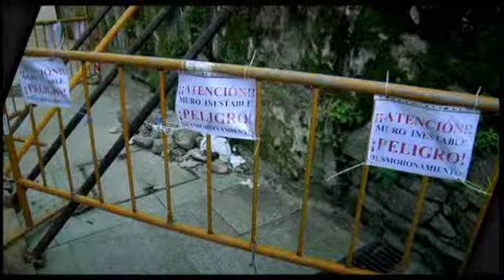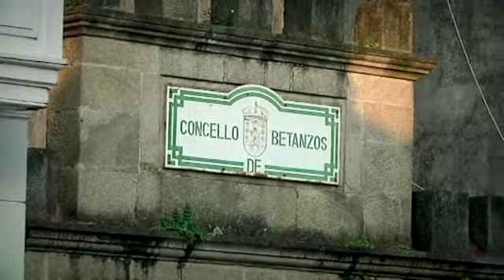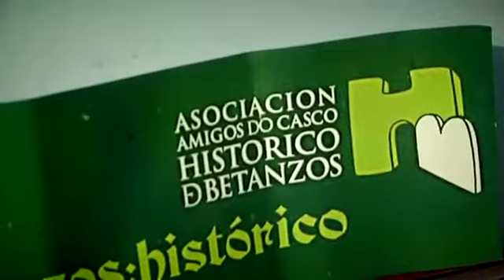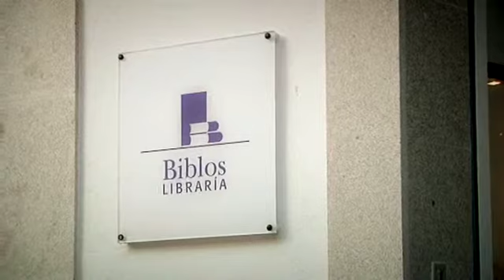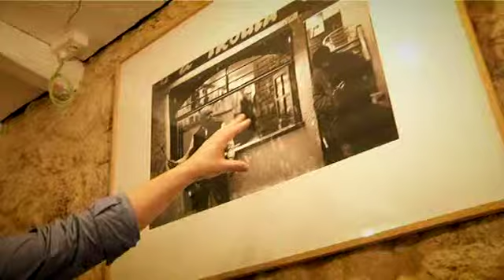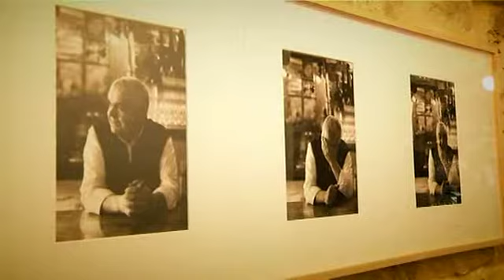«La otra Vía» SOS, mi barrio se cae(cap. 21 - parte 2 &#8211; 07/03/2014)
El estado de los barrios históricos de muchas ciudades de Galicia deja mucho que desear. Casos como el de Ferrol Vello, con decenas de edificios declarados ruinosos, han llamado la atención sobre la rehabilitación de las zonas más antiguas de las ciudades. Con inversiones millonarias para la rehabilitación, otras ciudades han conseguido revitalizar esos barrios, como en Vigo. ¿Por qué en unas ciudades los planes de recuperación se convierten en un éxito y en otras no dan resultado? *+Este viernes en La otra Vía, recorremos los cascos históricos de Galicia para conocer, de la mano de vecinos, especialistas y alcaldes, el día a día de los barrios donde nacieron nuestras ciudades.